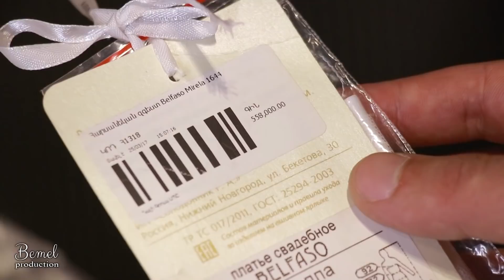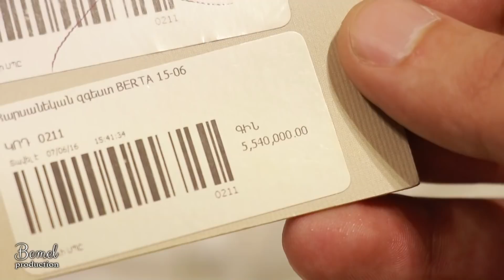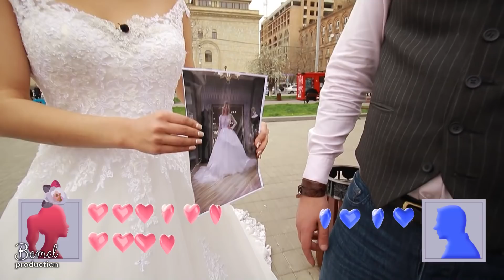Մինչ հարսանիք 1(Minch harsaniq) WHITE AGENT wedding salon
Մինչ հարսանիք հաղորդուման հարսանեկան իրարանցում էջում WHITE AGENT wedding salon- է:
Հարսանյաց զգեստն է ապահովում հարսնացուի յուրահատուկ և անթերի տեսքը, ընդգծում նրա անհատականությունն ու ինքնատիպությունը , ճոխությունն ու նրբաճաշակությունը:Ճիշտ ընտրված զգեստը փոխանցում է հիանալի տրամադրություն, ներշնչում կատարելության զգացում և յուրաքանչյուր հարսնացուի դարձնում այդ հեքիաթային և հիասքանչ տոնակատարության թագուհին: